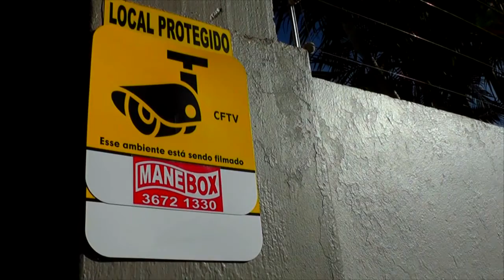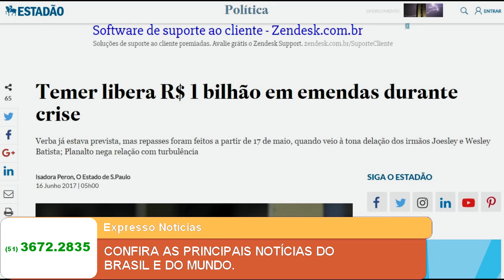EXPRESSO NOTÍCIAS: Confira as principais Notícias do Brasil e do Mundo.